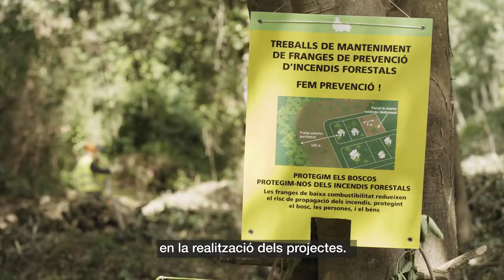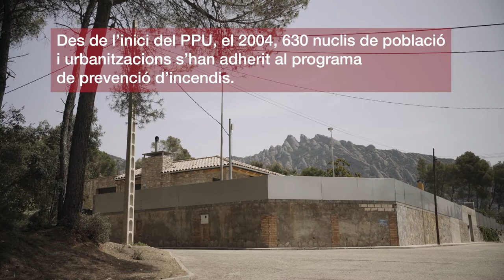Prevenció d'incendis a tocar de nuclis urbans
La Diputació de Barcelona posa a disposició dels 311 ajuntaments de la província la possibilitat d'acollir-se al Programa de Prevenció d'incendis forestals en Urbanitzacions i nuclis de població (PPU).

El PPU proporciona assistència tècnica i suport econòmic als ajuntaments i fa un especial èmfasi en l'obertura de franges perimetrals que actuen com a cinturó de seguretat en cas d'incendiforestal.